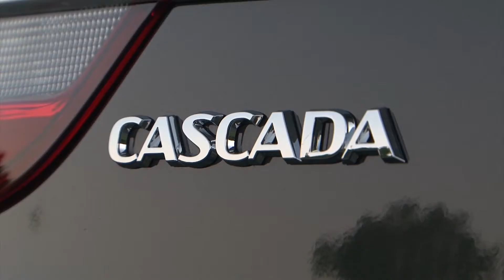2016 Buick Cascada Preview | AutoMotoTV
2016 Buick Cascada Preview | AutoMotoTV